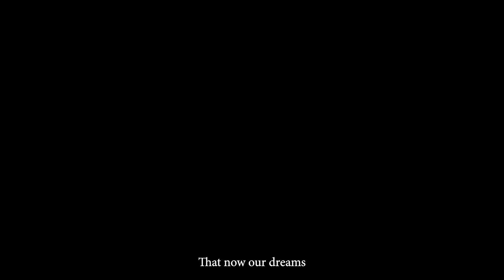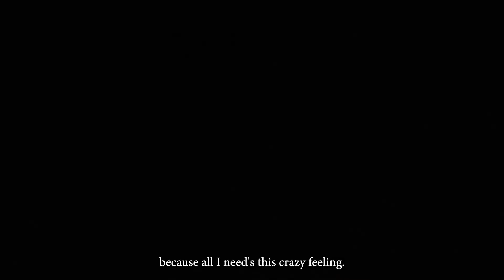City of Stars- Jason Grey (Blender Short Film Animation)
I am not associated with JASON GREY

Animation software: Blender
Character: Blender
Editor- Ben Taft
Director- Ben Taft
Animatior- Ben Taft
Everything- Ben Taft